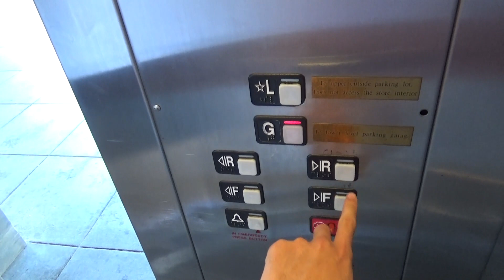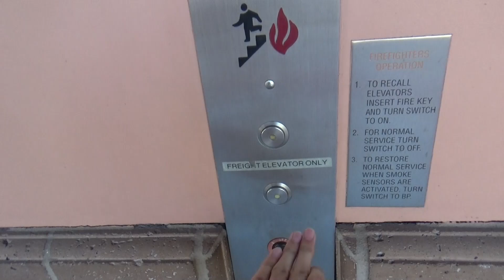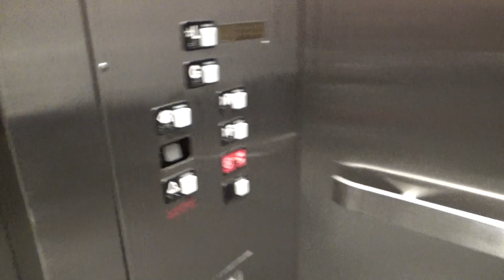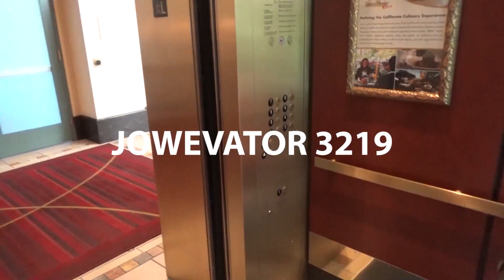Beat-Up Schindler MT Hydraulic Elevators - Draeger's Market Garage - San Mateo, CA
[Recorded 6-16-21] These are the elevator serving the garage of this store. They open right outside on the ground floor. These are quite beat-up. The floor numbering is weird. The street level is considered a lobby for whatever reason and the garage is ground level. The floor indicators on these have also reset so they simply display 1 and 2. On the street level, I show another elevator to the right of these cars. That is the one that opens inside of the store. You can't call it from outside, so you have to go all the way around to the store entrance to get inside it. It makes perfect sense though because people would be stealing left and right if the rear door wasn't disabled haha.

Technical Specifications

ELEVATOR BRAND
   Original Installer: Schindler
   Modernizer: N/A
YEAR INSTALLED: 1998
FIXTURES (ORIGINAL)
   Call Stations: MT VR
   COP: MT
FIXTURES (MODDED)
   Call Stations: N/A
   COP: N/A
DOORS
   Type: Center-opening
   Equipment: ECI
   Safety: Multi-beam sensor
MACHINE
   Drive: Hydraulic
   Type: Submersible
CAPACITY
   Pounds: 3000
   Persons: 18
CHIMES: Electronic
INDICATOR: Digital segmented
PHONE: ADA Compliant
FLOORS SERVED: G, L
# OF ELEVATORS: 2
ORIGINAL FIXTURES: All original